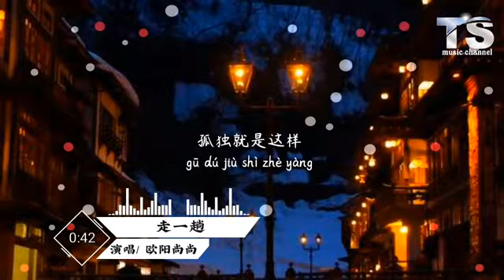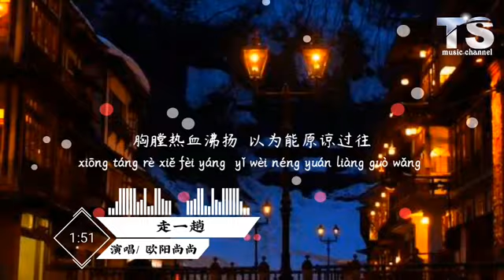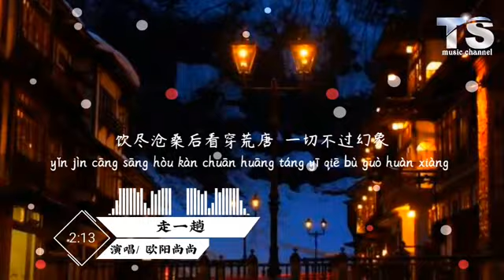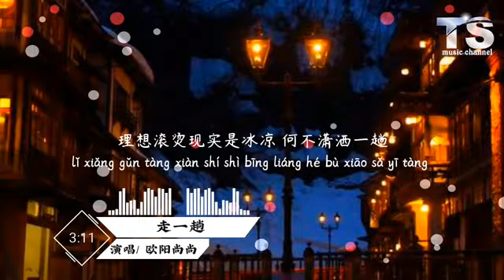欧阳尚尚 - 走一趟【动态歌词/Pinyin Lyrics】Ou Yang Shang Shang - Zou Yi Tang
走一趟
演唱：欧阳尚尚
作词：于晓明
作曲：欧阳尚尚
演唱：欧阳尚尚
编曲：孙培喜@走心音乐
和声：陈永涛@走心音乐
混音：张景明@走心音乐
制作人：刘苏毅
制作助理：炎炎@走心音乐
音乐统筹：赖慧敏@走心音乐
制作单位：深圳走心音乐
出品：深圳走心音乐

歌词：

我也曾脸上写满倔强
心中无比荒凉
滚烫的泪挂脸上
双手沾 满着红尘的霜
孤独就是这样

我试着能磨掉我的锋芒
胸膛热血沸扬
以为能原谅过往
其实早已被人间流放
早已无处可藏

这人间啊跌跌撞撞一趟
踉踉跄跄一趟
慢慢的学会 作样
饮尽沧桑后看穿荒唐
一切不过幻象

这人间啊 匆匆忙忙一趟
慌慌张张一趟
渐渐的无力抵抗
理想滚烫现实是冰凉
何不潇洒一趟

胸膛热血沸扬
以为能原谅过往
早已无处可藏

这人间啊 跌跌撞撞一趟
踉踉跄跄一趟
慢慢的学会 作样
饮尽沧桑 后看穿荒唐
一切不过幻象

慌慌张张一趟
渐渐的无力抵抗
理想滚烫 现实是冰凉
何不潇洒一趟

踉踉跄跄一趟
慢慢的学会 作样

一切不过幻象

慌慌张张一趟
渐渐的无力抵抗
何不潇洒一趟

何不潇洒一趟

🙏 谢谢大家🙏听歌愉快